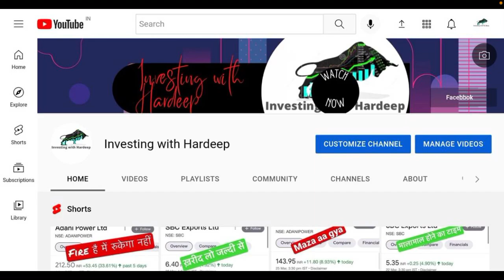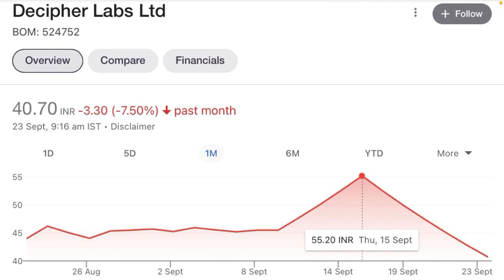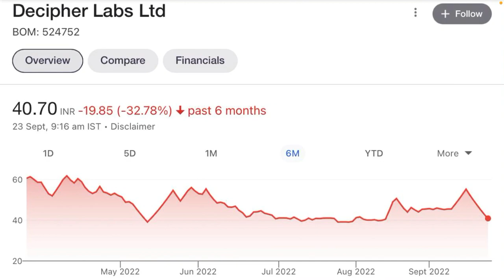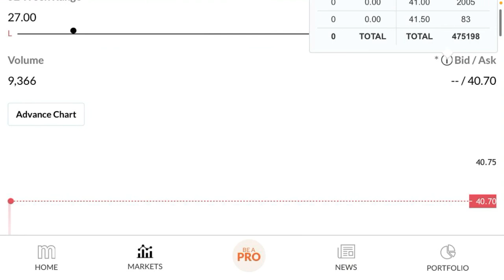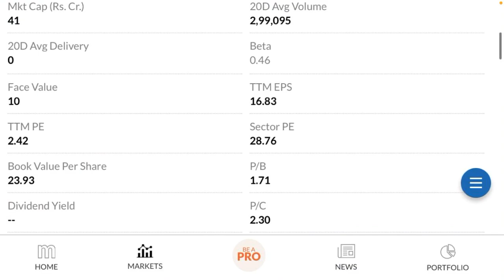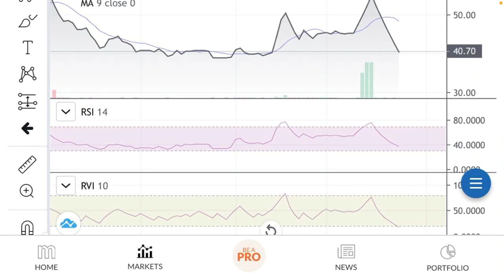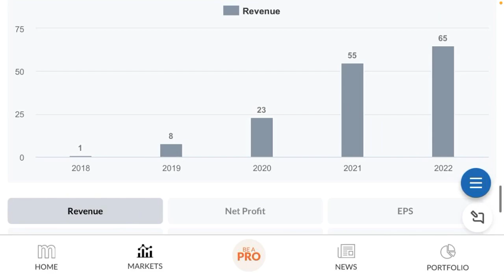decipher labs share latest news | decipher labs share news today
Your Querry:-
Rakesh jhunjhunwla
Sanjiv bhasin stocks
Cnbc news
Penny share
Manoj dey
Sourav joshi
Flying beast vlogs
Narendera modi
Trending videos
Trending reels
Trending songs
Trending movies
Hollywood movies
T-series
Bajaj fiannace
Bajaj finserv share latest news
Bajaj finserv